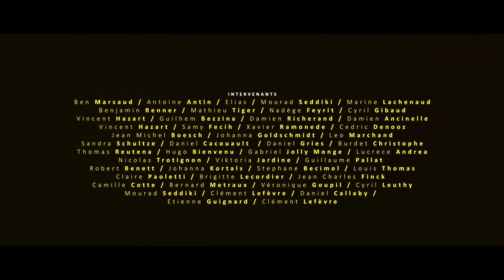ေအးခ်မ္းေမ - ဘုရားစူူး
Aye Chan May - Phayar Suu